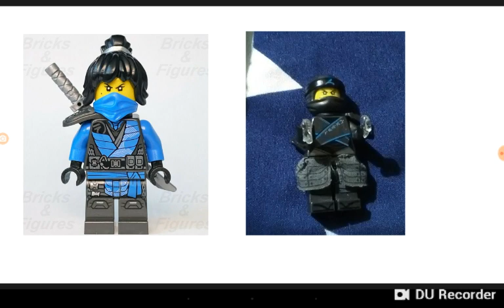va ir regresar con nya de Lego Ninjago temporada 16 dijo Diego